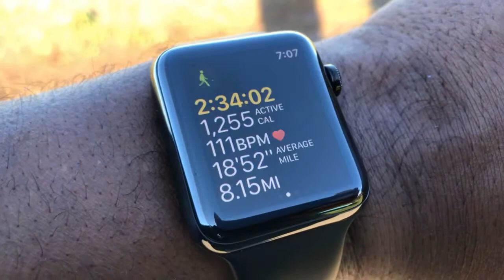Day 222: 8 miles! One step at a time!